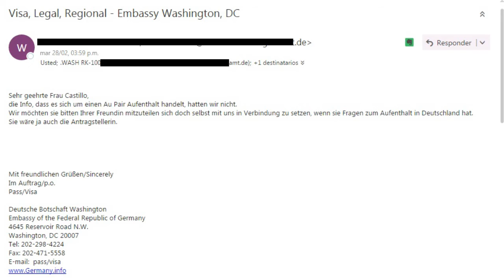VAMONOS A ALEMANIA Y/O AUSTRIA - visa de au pair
Esta es la Segunda parte del video donde les digo que necesitan para aplicar a la visa de au pair en USA, en Alemania y en Austria.

Por fortuna ni para Alemania ni para Austria es necesario contactar una agencia, hay muchas que venden el programa para estos países, pero yo la verdad no lo recomiendo ya que he tenido malas experiencias con las agencias de au pair, en cambio en aupairworld puedes encontrar toda la información que necesitas para viajar y además puedes buscar host Family completamente gratis. Esta de mas advertir que hacer esto es bajo el propio riesgo de cada quien, yo de momento no he tenido malas experiencias con esta pagina, pero no les olvide que hay gente mala en el mundo, asi que pregunten lo mas que puedan.

Si quieres irte a Alemania aca te dejo un par de links que te van ayudar con todo lo que necesites, tanto información general, como documentos que vas a necesitar para solicitar la visa:

Si eres de Colombia si eres de otro país, en la página de la embajada vas a encontrar la info necesaria.

Si quieres irte a Austria aca te dejo un par de links que te van ayudar con todo lo que necesites, tanto información general, como documentos que vas a necesitar para solicitar la visa: